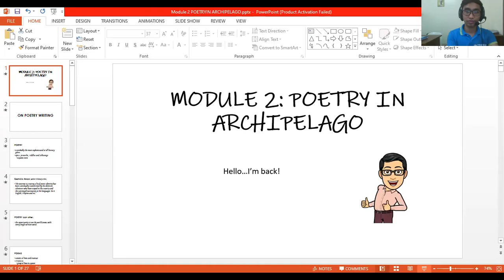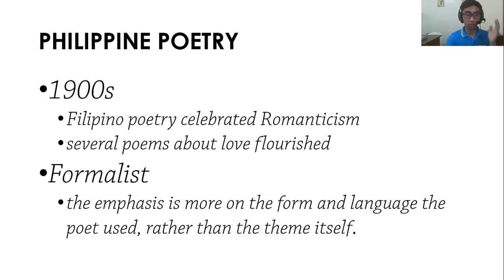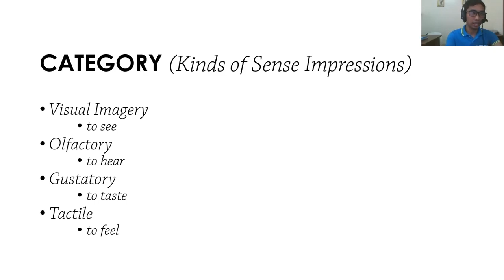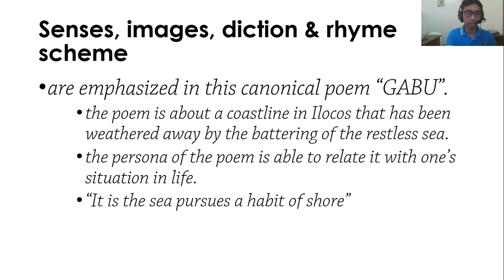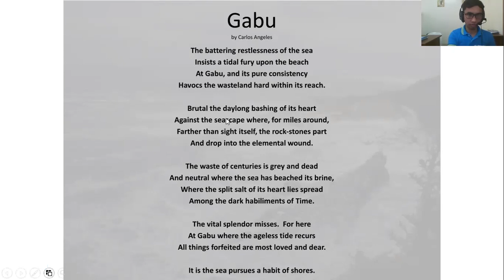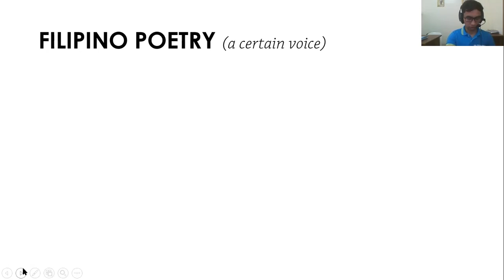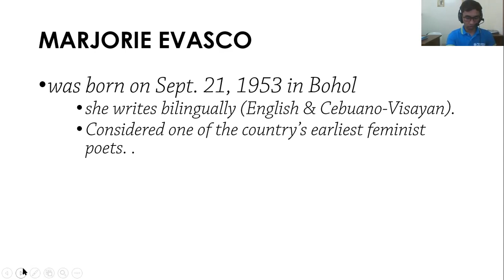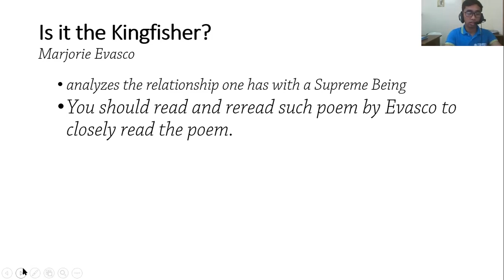Poetry of the Archipelago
IsittheKingfisher?byMarjorieEvasco